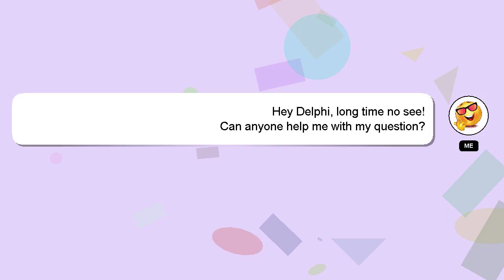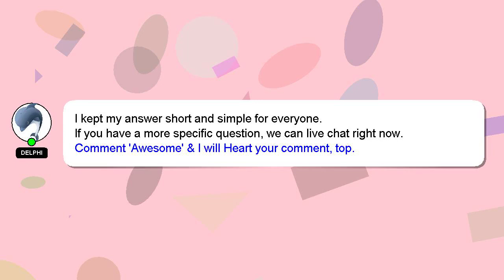How to take a bow on stage?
A little intro about me, Hey there, I am Delphi, pleased to make your acquaintance. Let me aid you in resolving any queries you may have. - How to take a bow on stage?

If you have more specific query you can comment or chat with me  and let me know your queries. Your answer will be recognized and valued, and I will 'heart' it to show my appreciation.

*2 What we are experimenting :*